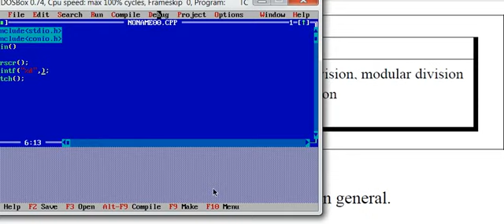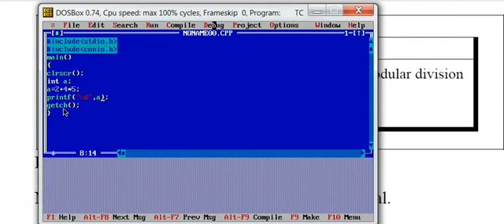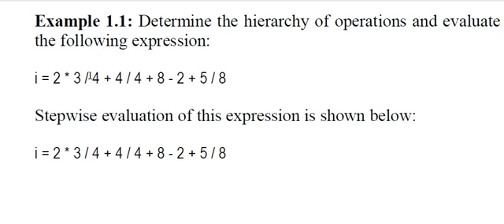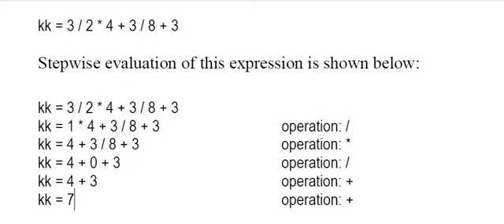how to solve mathematical expression in C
In this video, it is shown "" how to solve mathematical expression in C "
what will be the hierarchy of operation